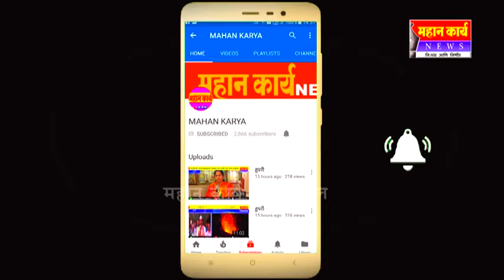दत्तवाडात पिण्याच्या पाण्याची नासाडी : दररोज हजारो लीटर पाणी जातंय वाया